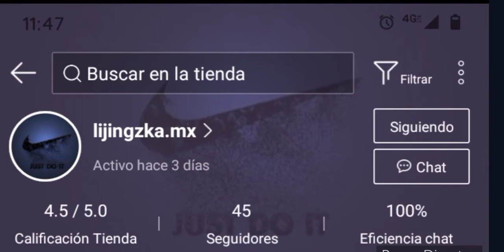Compre unos tenis curry 9 en shopee y me llegaron en 15 dias están wow, (sneakers bought in shoppe)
ando comprando productos en la aplicación Shopee...
Si quieren que compremos mas productos con este proveedor, comenten y picale a la campanita.